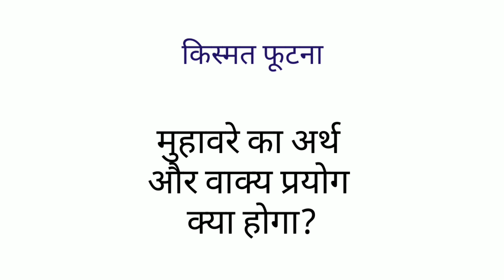Kismat Futna Hindi Muhavara